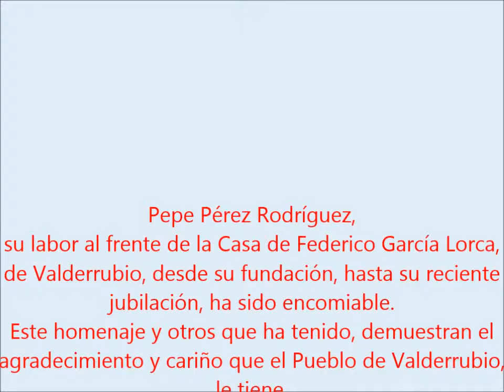PepePérez Valderrubio CanalSur Homenaje